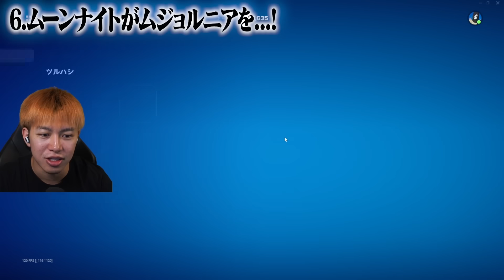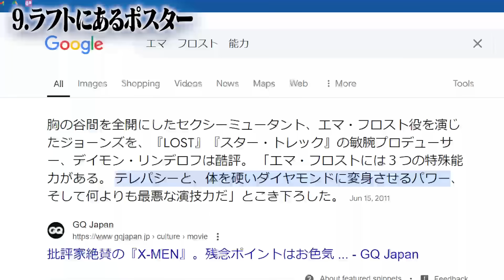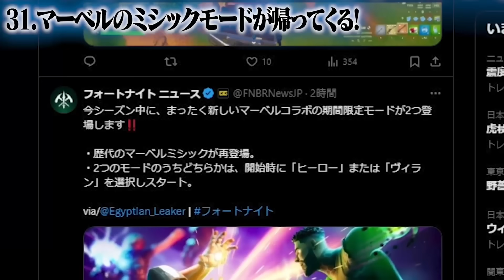99%の人が知らないシーズン４の秘密！【フォートナイト】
みんなはいくつ知ってたかな？

0:00 グエンプールの秘密
0:15 ジェットパックでブーストができる
0:51ブーストで速く移動する方法
1:19ジョンジーから盾が買える(300円)
1:33特殊な攻撃するNPC
2:27変身が出来るスキン
2:45突然の広告(概要欄から購入可！)
3:07ムーンナイトがムジョルニアを持てるようになった
3:29限定じゃないバトルパス
3:52 コミック版にはないカラー
4:03 ラフトにあるポスター
4:33エマ・フロスト攻略法
4:43グウェン・プールの秘密
6:09 秘密の部屋にあるテレビ
6:44ドゥームのパン屋さん
7:11ドゥームの洗脳
7:51 キューブ復活の噂
8:12ドゥームの鎧作成計画？
8:37ドゥーム城の秘密1
9:09ドゥーム城の秘密2
9:31ミステリオを簡単に倒す方法
10:08ドゥーム城に入ると雲行きが怪しくなる
10:41ドゥームが倒したキャラ達1
11:34ドゥームの秘密
12:02ファンタスティックフォーのメンバー達
12:51アイアンマンの伏線？
13:05 ドゥームに倒されたキャラ達2
14:02 コミックからフォトナ用に書き換えられた絵
14:19 コミックをモチーフにしたエモート
14:30 キャプテン・アメリカは何故居ないのか
14:51ドゥームはギャラクタスも倒していた
15:11 盾の秘密要素
15:29 MARVELミシックモードが帰ってくる！
15:48 ドゥームは偽物…！？
16:11 ニャッスルの秘密の部屋がある
16:24 ed

クリサポ： LiaqN

【送り先】
〒１５０-０００１
りあん宛